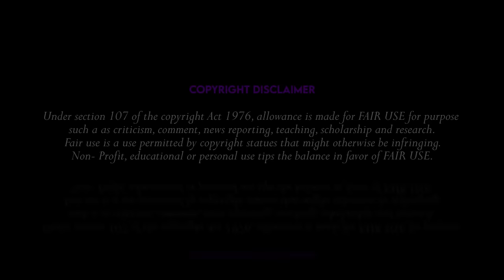ഒരു യുദ്ധത്തിന്റെ ശേഷിപ്പുകൾ | The water diviner explained in Malayalam | The night owl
സിനിമ പൂർണ്ണമായും ഒരു യഥാർത്ഥ കഥയല്ല. Loosely based on a real life incident

The Water Diviner is a 2014 drama film starring and directed by Russell Crowe, in his directorial debut, and written by Andrew Anastasios and Andrew Knight.

Chapters
0:00 intro
0:56 Aftermath of a great war
07:23 Istambul
13:44 Gallipoli
23:38 Life of Aysha
30:48 Afyon
37:10 I'm your Brother
41:43 Coffee of love
*Mic:*                        Boya BY M1
*Softwares Used* : Adobe Premiere Pro
                                   Adobe Audition
                                   Filmora
                                   Adobe Photoshop

*Production  companies*

    RatPac Entertainment
    Seven Network Australia
    Hopscotch Features

*Distributed by*

       Entertainment One (Australia, Europe and Canada)
       Universal Pictures (Australia)
       Warner Bros. Pictures (United States)

കൂടുതൽ മൂവി സജഷൻസിനും റെവ്യൂസിനും എക്സപ്ലനേഷൻസിനും ചാനൽ സന്ദർശിക്കുക. സജഷൻസിൽ ഉൾപ്പെടുത്തേണ്ട സിനിമകളും ജോൻറകളും കമെൻറ് ചെയ്യുക.